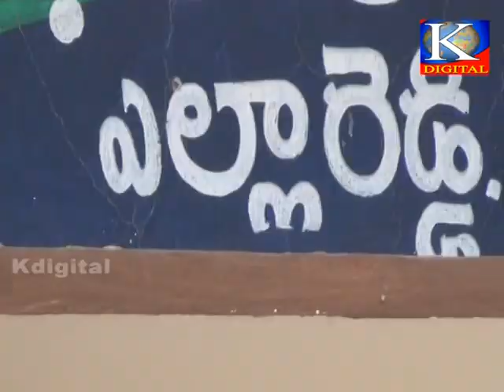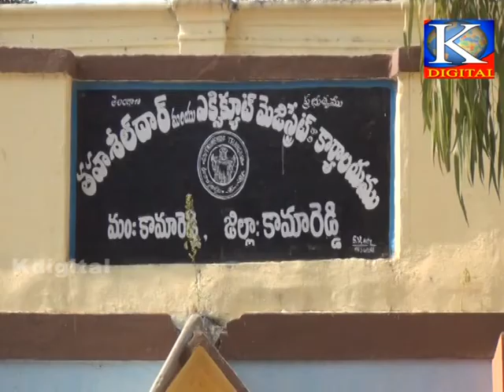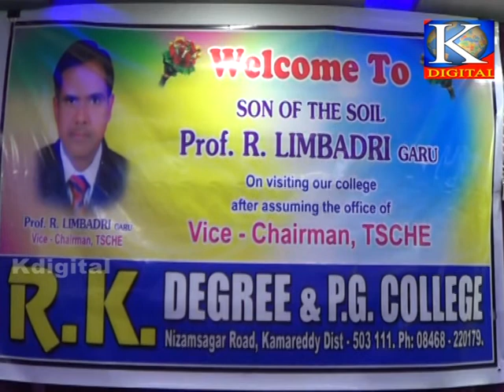Kdigitalkmr news 10 01 2018